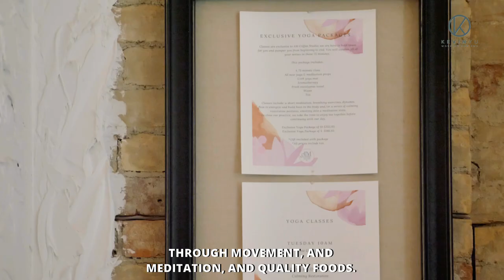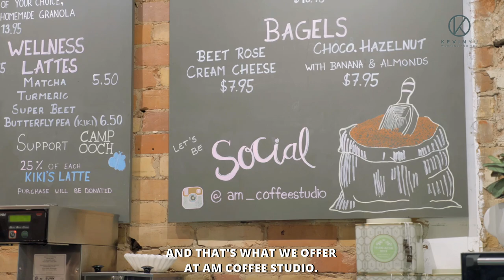Toronto Junction Business Spotlight // AM Coffee Studio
If you're looking to grab a cup o' joe, pick up some fresh flowers for your home, and squeeze in a yoga session, you don't have to visit separate locations to do so. AM Coffee Studio just south of The Junction incorporates all three, and more!